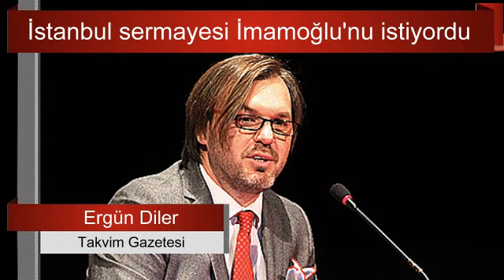ERGÜN DİLER : BAY KEMAL BUNU YENİ FARKETTİ. ASIL HESAP BAMBAŞKA. -SESLİ MAKALE-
CHP lideri, İmamoğlu'nu konuşması için kürsüye çağırmadı.
Peki Kemal Bey neden davet etti, neden söz hakkı vermedi?
Neden CHP'li gibi hissetmesinin önüne geçti? Amacı neydi? İmamoğlu'ndan görmesini istediği nokta neydi?